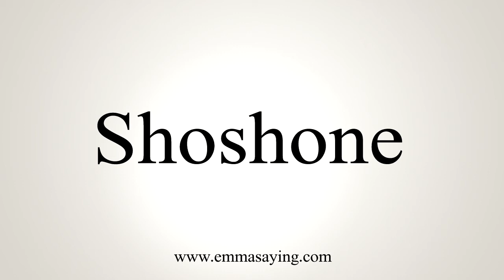How To Say Shoshone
Learn how to say Shoshone with EmmaSaying free pronunciation tutorials.